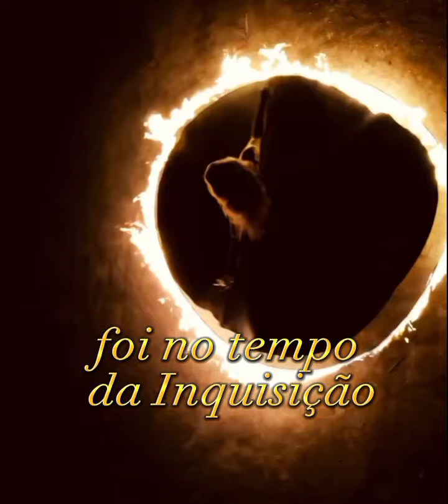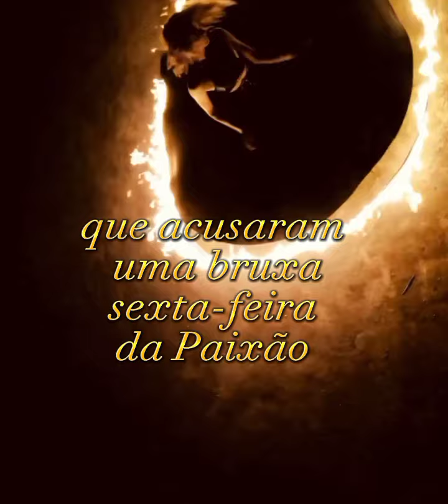MELHORES PONTOS DE MACUMBA COM AUTOR: WESLLEY DE IEMANJÁ (4)